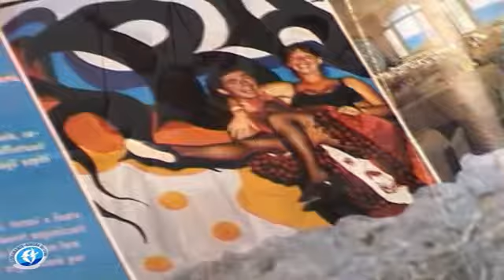Enzo Monaco 2006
Intervista di Telediamante a Enzo Monaco  Presidente dell'Accademia Italiana del Peperoncino 2006.